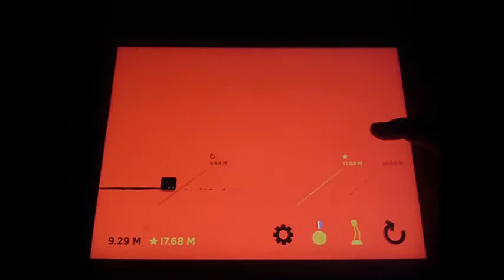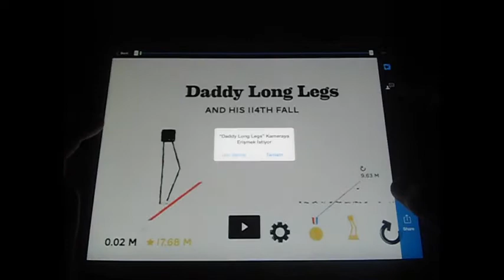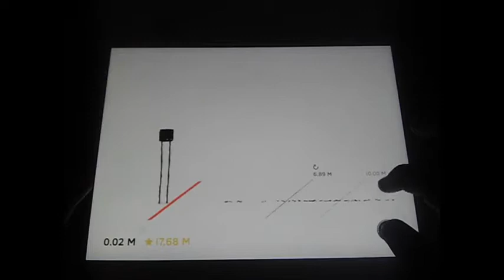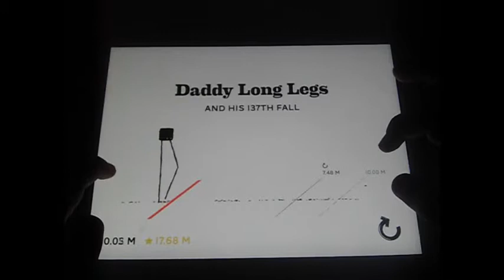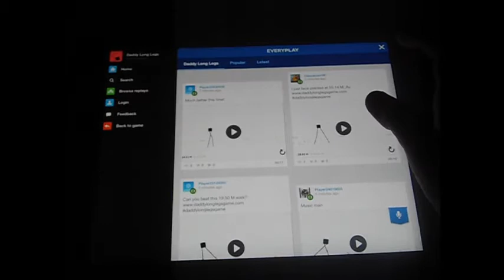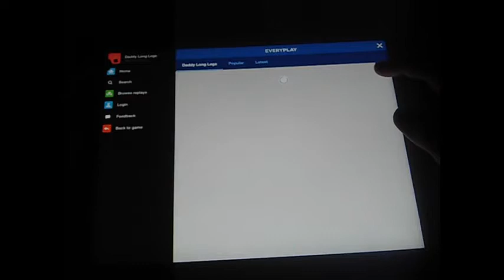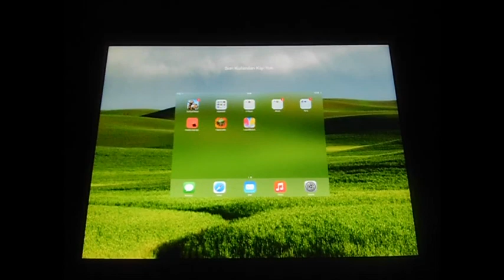Daddy Long Legs (Bu Ne Biçim Bacak ?) #6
Adamı deli ettiren oyun 'Daddy Long Legs'
İos And Android
Fiyat:0.00 TL

Origin: SO_X_GAME
STEAM:SO_X_GAME
Uplay:SO_X_GAME
Social Clup: .SO_X_GAME.
Playstation:anil2000bvvfggnb